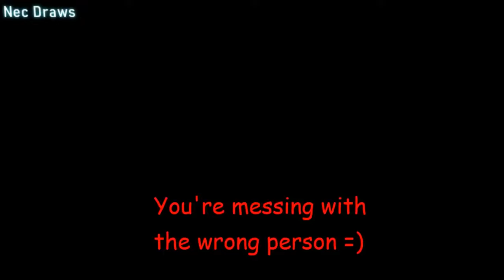Epic!Sans vs Scoundrel!Sans [Animation] Озвучка от HSP и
Epic!Sans vs Scoundrel!Sans [Animation]

Animation: Nec Draws
Sound effects: Undertale, (...)
Music: DUSTTALE - Red Megalovania || Orchestral Cover By Ilay Boter:

 • DUSTTALE - Red Megalovania || Orchest...
Edit: Nec Draws

Epic Sans by Yugogeer012

Scoundrel Sans by Draw Wolf

Hi
Hello
How's it going? So, I've
been working on this animation for quite a while and I actually starting to lose track of what time.
Well, also I'm close to doing my exams.
I'm going to high school this year yey. (yeah I'm 14)

well, I'm out of things to say.
Cause all this random nonsense that I do in the description is for the simple cause of me wanting it to look longer-

take care of yourself 'cause someone really cares about you

Stay Determined!